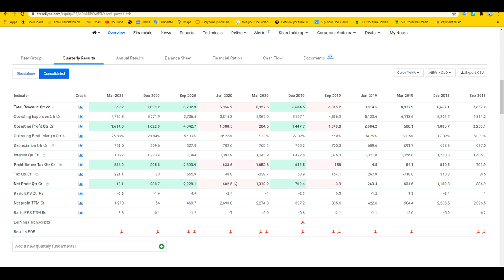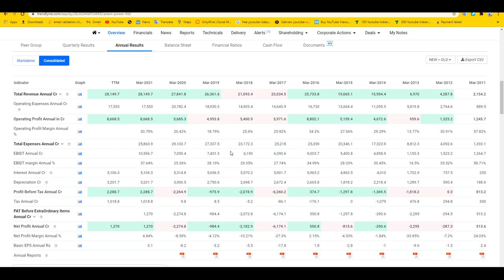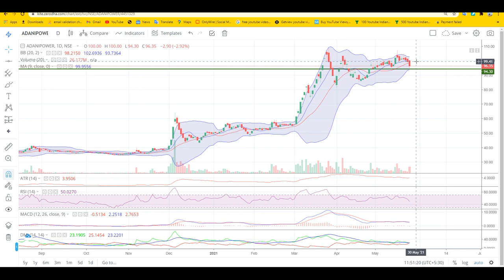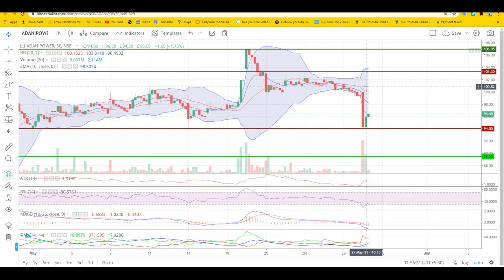Adani power share news | Adani power share analysis | Adani Power Share Latest News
In this video, We Explained Adani power share analysis, Adani power share latest news, Adani power stock analysis, Adani power share latest news today, Adani power In Hindi.

About Adani Power Energy Limited Company & its business

Adani Power Limited is the power business subsidiary of Indian conglomerate Adani Group with head office at Ahmedabad, Gujarat. It is a private thermal power producer, with capacity of 12,450 MW. It also operates a mega solar plant of 40 MW at Naliya, Bitta, Kutch, Gujarat.

adani power latest news today,
adani power share price,
Adani Power,
adani group
servehand update
adani

Long Term Debt & Liabilities Analysis Reserve and Surplus Part-1 Persistent Stock Analysis MoneyControl Balance Sheet Part-1 MoneyControl Profit & Loss Money Management Exceptional & Extra Ordinary Items

Adani power | Adani power share analysis | Adani power share news | Adani power share price | Adani